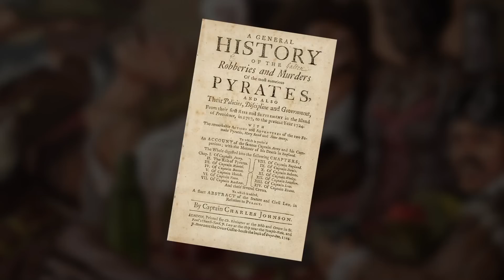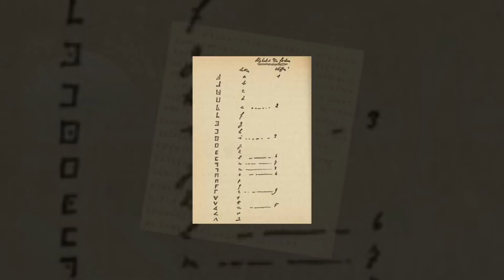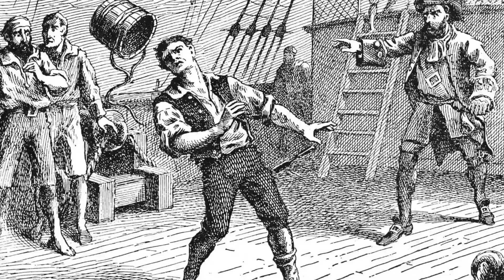The Dangerous Life of a Pirate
Piracy has been around almost as long as boats have. Since ancient times, pirates have been raiding ships, taking crews hostage, pillaging, and basically using the high seas as their own personal playground. In the 16 and 1700s, piracy experienced a Golden Age. Thousands of them roamed the waters around the world. Writers and historians began chronicling their exploits and the fierce, independent, swashbuckling image of the pirate was born. Stories were written, movies were made, legends were born.

Welcome back to Nutty History. Today, we’re setting sail and exploring some of history’s most famous pirates…and the mysteries surrounding them.

Chapter Timestamps
0:00 Intro to mid-roll ads
0:51 Libertatia.. A Pirates Paradise
3:01 One Billion Dollar Treasure
4:58 The King of Pirates
7:00 The Treasure of Captain Kidd
8:55 The Mystery of the Sea Peoples